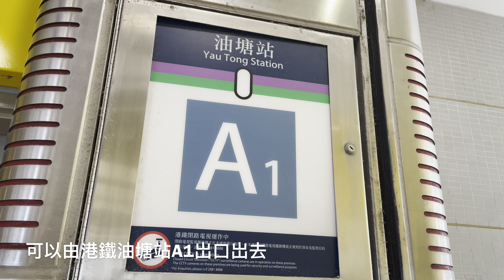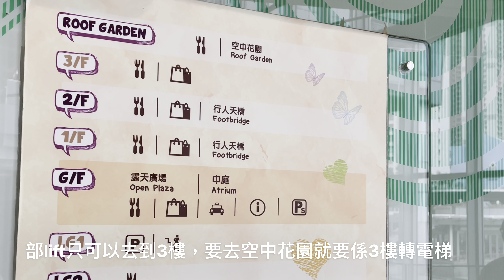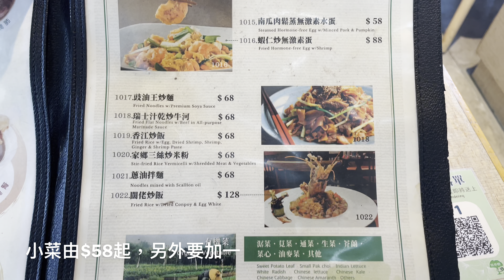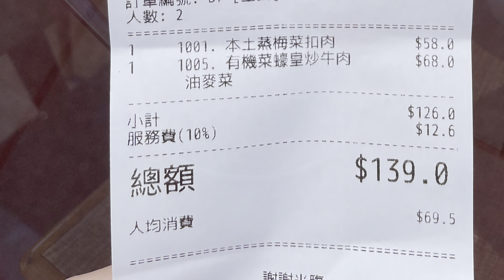［半自助餐 ］$58起小菜➕自助沙律吧➕ 任食粥飯➕任飲湯、咖啡！自家農莊有機菜！社企餐廳❤️油塘 銀杏館婆婆廚房！露天茶座！海景餐廳！天天同價！自費食評｜香港美食｜香港一日遊｜香港好去處香港vlog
今次帶你去油塘一間社企露天茶座食半自助午餐！$58起就可以食到小菜，任食有機菜沙律吧、粥飯，仲任飲湯、咖啡、飲品！可以食到自家農莊有機菜，仲可以幫助長者就業？想知道就快啲撳入黎睇啦！👀

*此片不含任何廣告成份，全屬自費。影片中內容純屬個人主觀意見及口味，食物水準，種類及價格可能隨時有變。以上資訊僅供參考，詳情請向餐廳/相關機構查詢。*

銀杏館婆婆廚房
油塘高超道38號大本型空中花園RO1號舖